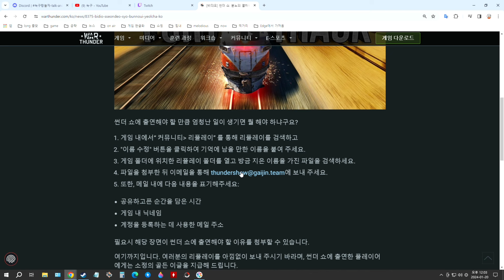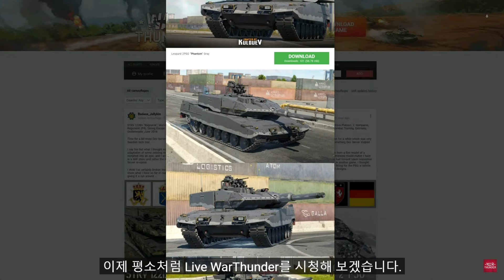워썬더 썬더쇼 '분노의 열차'